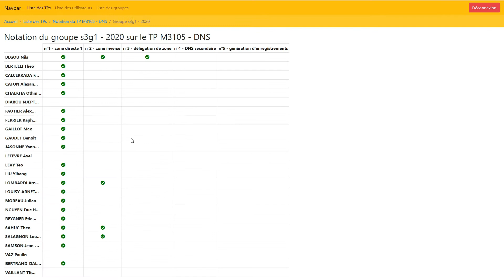RT - Projet tutoré étudiants : suivi de TP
Projet Suivi de TP réalisé par étudiants de DUT 2ème année de RT.